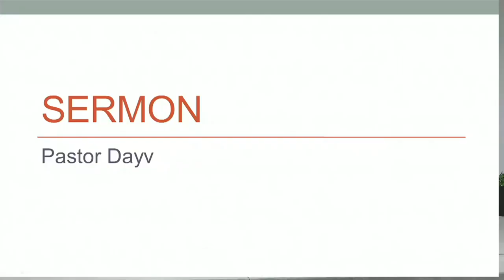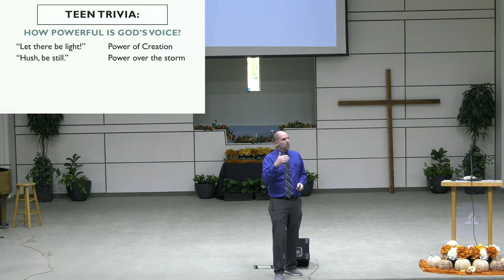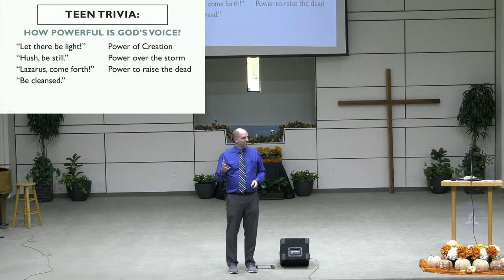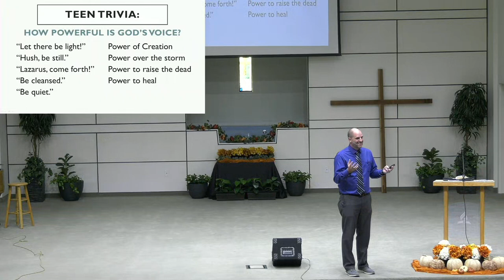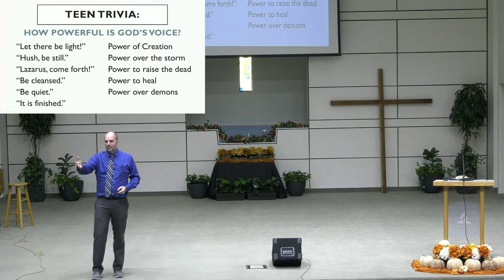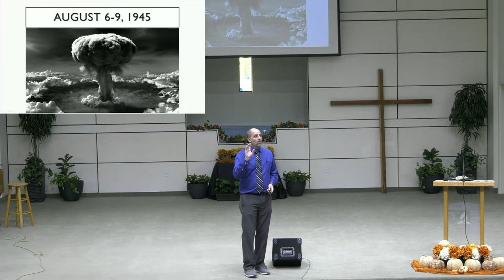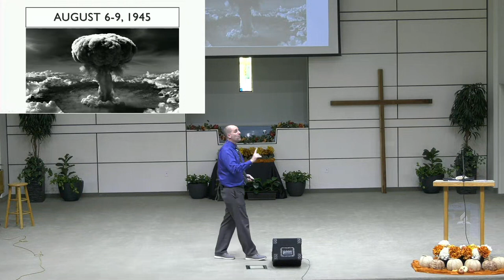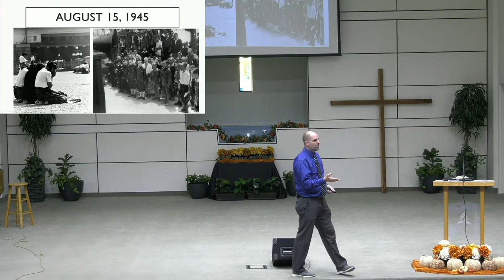Sermon: "The Voice Of The Crane" - Dayv Lounsbury